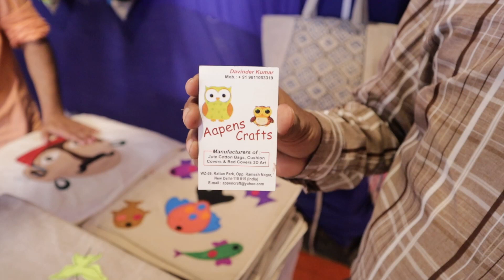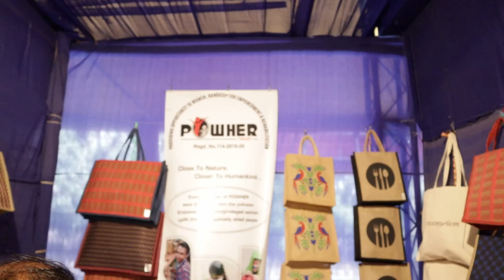Handicraft And Handloom Expo CP Delhi 2022 | Kali Bari Mandir CP Delhi | Visit you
Hello dosto
Kese ho aap sabhi
Aap sabhi ache hoge

Handicrafts and handloom expo
is video me Puri details di h to video ko puri or last tk dekh na or btna ke kesi h

sabhi dosto ko share jarur kare

11 September to 25 September Tak open h ye

video Shoot Date :  12 | 09 | 2022

Near metro station:

Location : Kali Bari Mandir Cp

Second Gaming Channel : @RTXGovind

(License)